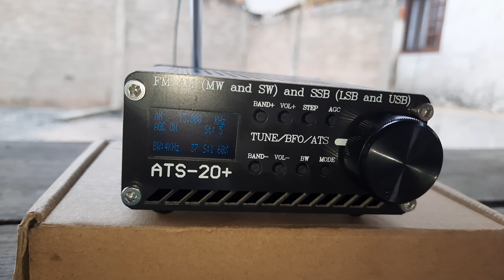TWR Africa - 13.800 kHz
Emissora: TWR Africa.
Frequência: 13.800 kHz.
Localidade: Manzini - Essuatini.
Ouvida em Itapoá - SC - Brasil, no dia 03/04/2024, ás 18:27 horas UTC, com programa religioso em árabe.
Receptor: ATS 20+.
Antena: LW.
SINPO: 55344.